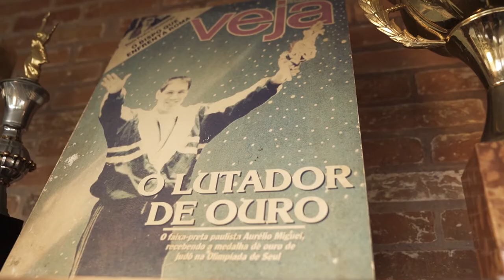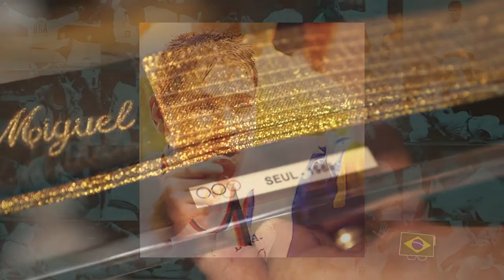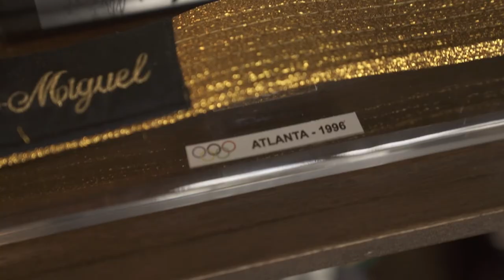Aurélio Miguel fala sobre o ouro no judô nos Jogos Olímpicos Seul 1988 e o bronze em Atlanta 1996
Aurélio Miguel é um dos maiores nomes da história do judô e teve participação fundamental para a modernização do esporte no Brasil. Em entrevista exclusiva ao COB, o primeiro campeão olímpico da modalidade no país relembra momentos marcantes de sua trajetória nos tatames.

Saiba mais sobre o campeão olímpico no Hall da Fama do COB